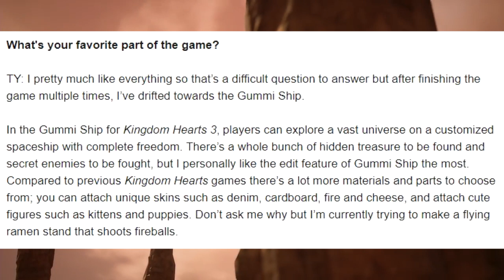Kingdom Hearts 3 - Co-Director Tai Yasue Talks Gummi Ships! Hidden Treasure & Tons of Customization!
Songs Normally Used In My Videos -

Don't Think Twice Intrumental
Face My Fears
Dearly Beloved
Roxas Theme
Traverse Town Instrumental